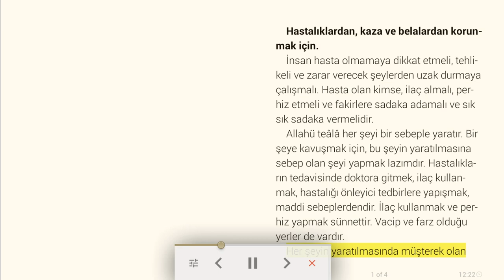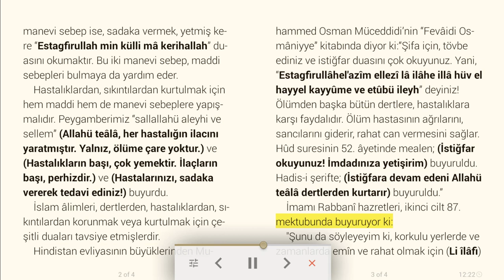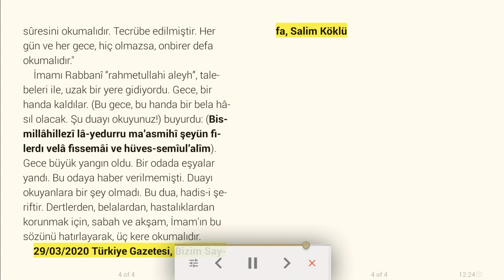Hastalıklardan, kaza ve belalardan korunmak için - Dini makale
İnsan hasta olmamaya dikkat etmeli, tehlikeli ve zarar verecek şeylerden uzak durmaya çalışmalı. Hasta olan kimse, ilaç almalı, perhiz etmeli ve fakirlere sadaka adamalı ve sık sık sadaka vermelidir.
Allahü teâlâ her şeyi bir sebeple yaratır. Bir şeye kavuşmak için, bu şeyin yaratılmasına sebep olan şeyi yapmak lazımdır. Hastalıkların tedavisinde doktora gitmek, ilaç kullanmak, hastalığı önleyici tedbirlere yapışmak, maddi sebeplerdendir. İlaç kullanmak ve perhiz yapmak sünnettir. Vacip ve farz olduğu yerler de vardır.
Her şeyin yaratılmasında müşterek olan manevi sebep ise, sadaka vermek, yetmiş kere “Estagfirullah min külli mâ kerihallah” duasını okumaktır. Bu iki manevi sebep, maddi sebepleri bulmaya da yardım eder.
Hastalıklardan, sıkıntılardan kurtulmak için hem maddi hem de manevi sebeplere yapışmalıdır. Peygamberimiz “sallallahü aleyhi ve sellem” (Allahü teâlâ, her hastalığın ilacını yaratmıştır. Yalnız, ölüme çare yoktur.) ve (Hastalıkların başı, çok yemektir. İlaçların başı, perhizdir.) ve (Hastalarınızı, sadaka vererek tedavi ediniz!) buyurdu.
İslam âlimleri, dertlerden, hastalıklardan, sıkıntılardan korunmak veya kurtulmak için çeşitli duaları tavsiye etmişlerdir.
Hindistan evliyasının büyüklerinden Muhammed Osman Müceddidi’nin “Fevâidi Osmâniyye” kitabında diyor ki:
“Şifa için, tövbe ediniz ve istiğfar duasını çok okuyunuz. Yani, “Estagfirullâhel'azîm ellezî lâ ilâhe illâ hüv el hayyel kayyûme ve etûbü ileyh” deyiniz! Ölümden başka bütün dertlere, hastalıklara karşı faydalıdır. Ölüm hastasının ağrılarını, sancılarını giderir, rahat can vermesini sağlar. Hûd suresinin 52. âyetinde mealen; (İstiğfar okuyunuz! İmdadınıza yetişirim) buyuruldu. Hadis-i şerifte; (İstiğfara devam edeni Allahü teâlâ dertlerden kurtarır) buyuruldu.”
İmamı Rabbanî hazretleri, ikinci cilt 87. mektubunda buyuruyor ki:
"Şunu da söyleyeyim ki, korkulu yerlerde ve zamanlarda emîn ve rahat olmak için (Li îlâfi) sûresini okumalıdır. Tecrübe edilmiştir. Her gün ve her gece, hiç olmazsa, onbirer defa okumalıdır."
İmamı Rabbanî “rahmetullahi aleyh”, talebeleri ile, uzak bir yere gidiyordu. Gece, bir handa kaldılar. (Bu gece, bu handa bir bela hâsıl olacak. Şu duayı okuyunuz!) buyurdu: (Bismillâhillezî lâ-yedurru ma’asmihî şeyün filerdı velâ fissemâi ve hüves-semîul’alîm). Gece büyük yangın oldu. Bir odada eşyalar yandı. Bu odaya haber verilmemişti. Duayı okuyanlara bir şey olmadı. Bu dua, hadis-i şeriftir. Dertlerden, belalardan, hastalıklardan korunmak için, sabah ve akşam, İmam'ın bu sözünü hatırlayarak, üç kere okumalıdır.

29/03/2020